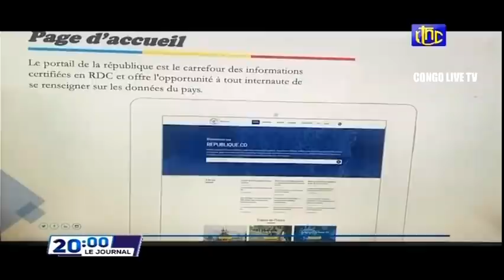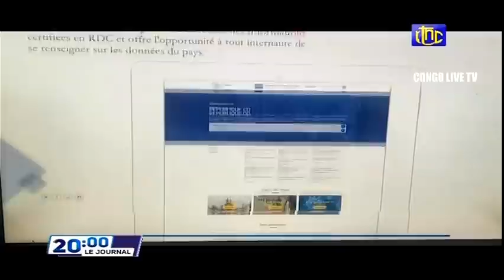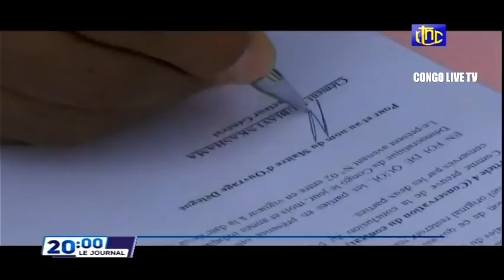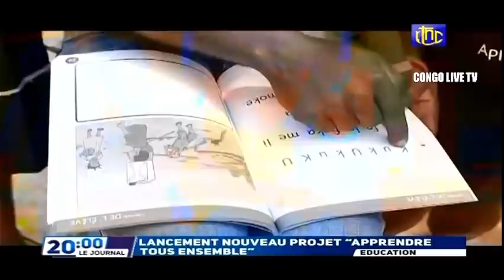🔴RDC : SUIVEZ LE GRAND JOURNAL DE CE LUNDI 14.02.2022 RTNC EDITION 20H00